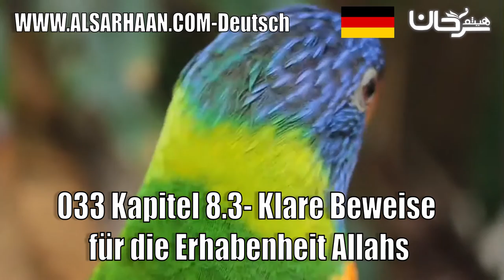033 Kapitel 8 3 Klare Beweise Für Die Erhabenheit Allahs 6